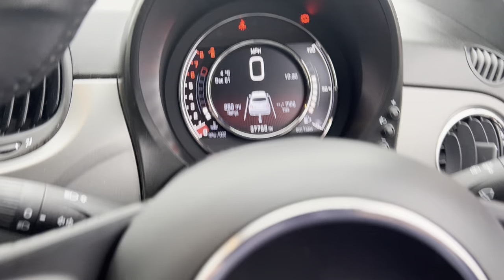Fiat 500 in Red Walkaround